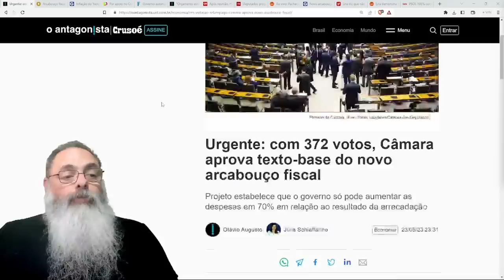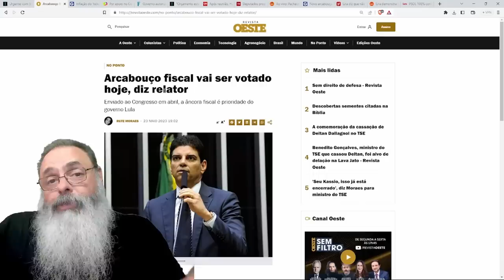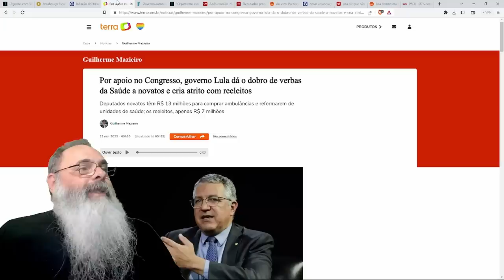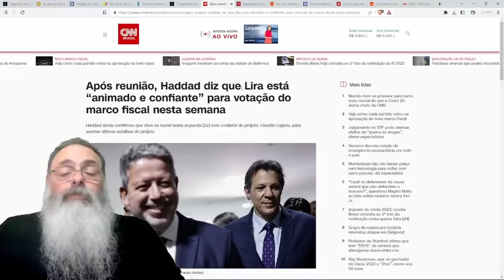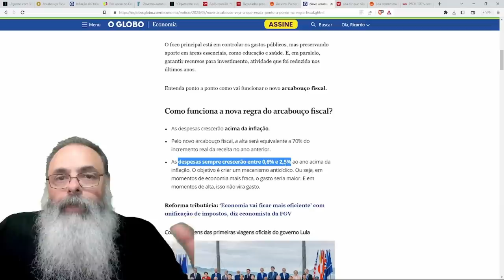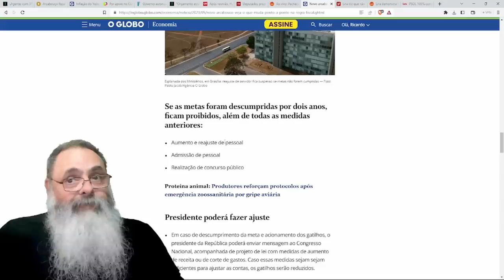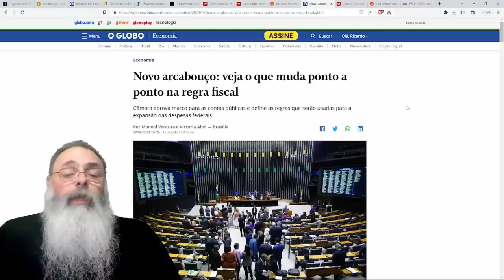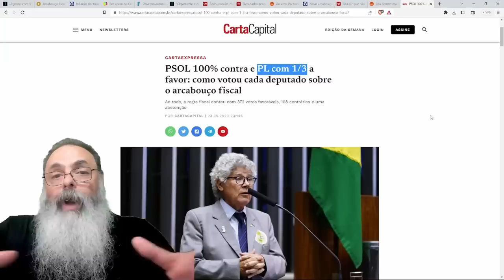CÂMERA aprova COM FOLGA o CALABOUÇO FISCAL que PERMITIRÁ LULA TORRAR o SEU DINHEIRO na MACIOTA